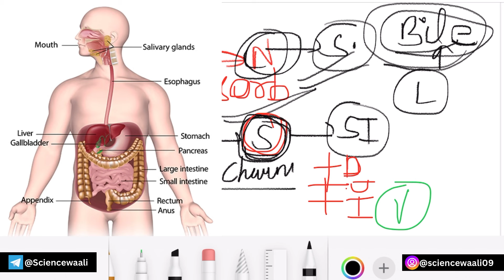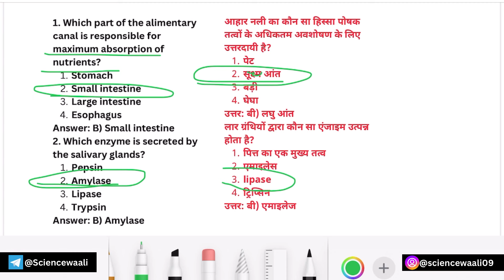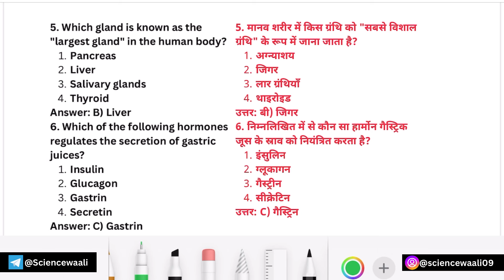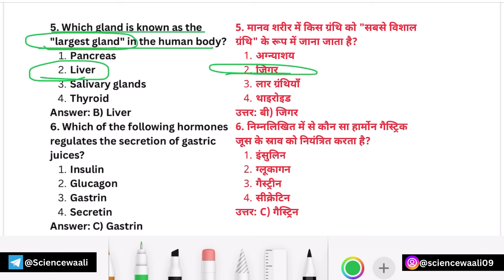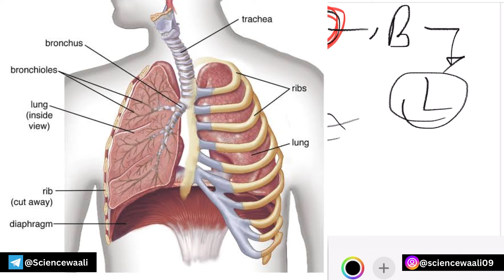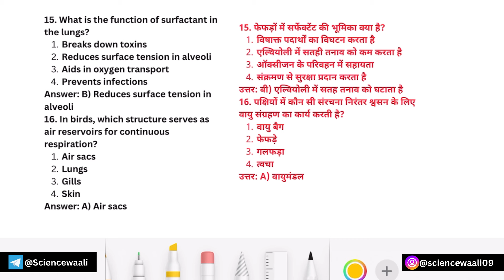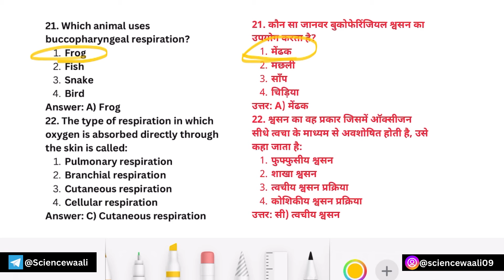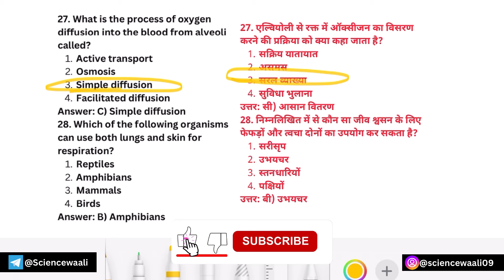BSc 5th semester zoology paper 2 unit 6 mcqs by sciencewaali💯🔥 | Digestive & Respiratory System mcqs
BSc 5th semester zoology paper 2 unit 6 mcqs by sciencewaali💯🔥 | Digestive System & Respiratory System mcqs

Best books for BSc botany and Zoology all semester :-

c sciencewaali bsc1st_yr_objective_questions objectivequestion bsc6thsem बीएससी shoetsfeed bscshoetsfeed bsc bsc5th bscclass bscbotany bsczoology bsc bsc5th bscclass bscbotany bsczoology बीएससी biology bsczoology academicpaper objectivequestion science